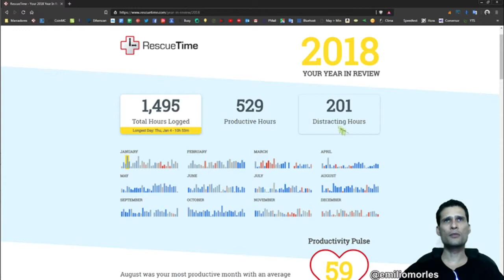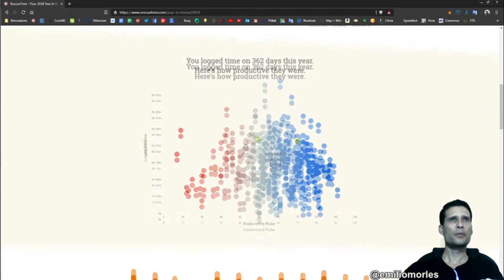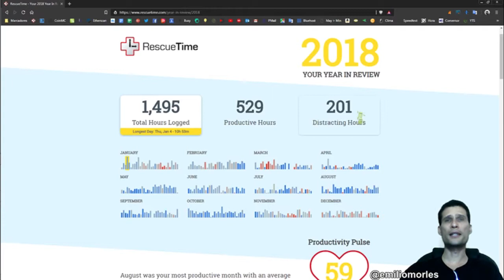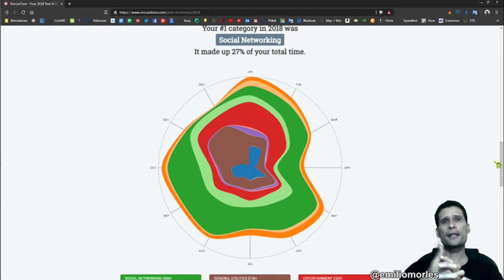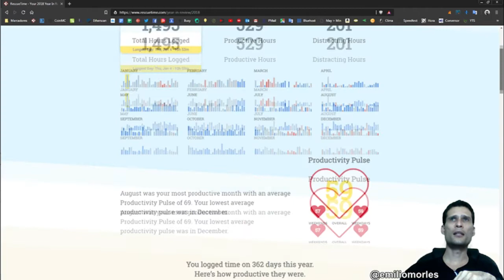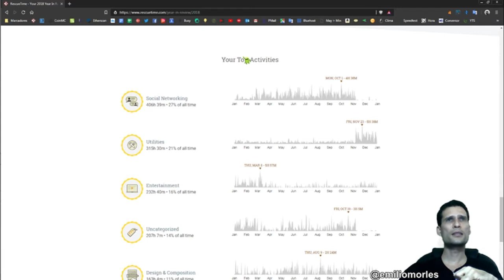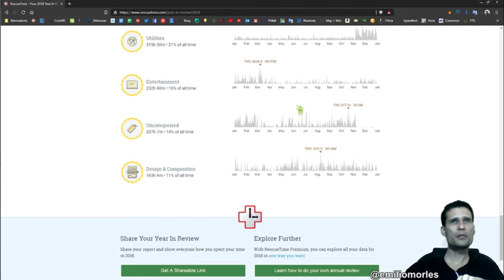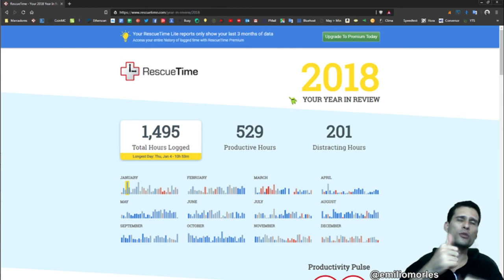Resumen de horas digitales PRODUCTIVAS 2018 con RescueTime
Resumen de horas PRODUCTIVAS 2018 digitales con RescueTime

Si quieres ganar dinero por internet...

● Esta siguiente página te paga semanalmente un poco de criptomoneda sin hacer nada. Registrate con este link:
● Plataforma de Educación basada en Blockchain - Tutellus. gana dinero por enseñar, aprender y recomendar cursos. Link:
● Un exchange muy usado con muchas criptos es BINANCE. Solo ten en cuenta que es centralizado. Registrate aquí:
Gana dinero por jugar videojuegos en la Blockchain:

● Videojuego Cryptoassault en la blockchain, Link del juego:
● Chibi Fighters, videojuego divertido de lucha en la blockchain
● MAGICDICE, es un juego de azar muy divertido en donde puedes apostar la criptimoneda STEEM. Ten mucho cuidado con las apuestas que hagas. Link al juego:

● Finalmente, te invito a visitar mi página WEB para conocer más plataformas que te ayudarán a GANAR DINERO por internet: